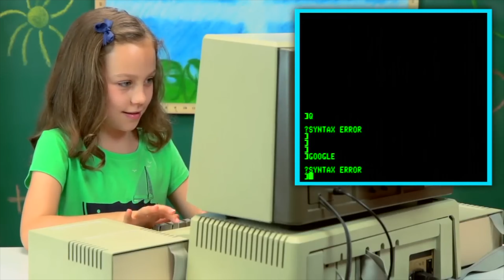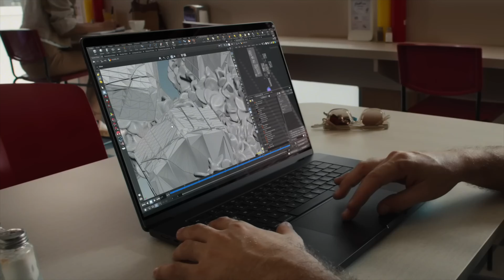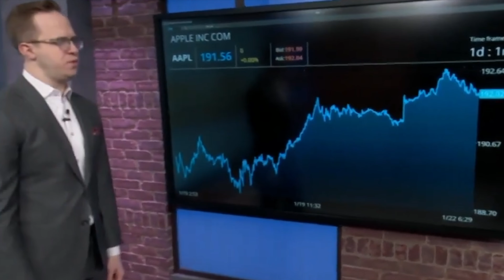El Vision Pro es el siguiente iPhone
La historia parece repetirse, la Macintosh fue rechazada en un inicio, el iPhone de igual manera, estos dispositivos cambiaron la industria para siempre. Hoy la prensa y la opinión repiten las mismas cosas con respecto al Apple Vision Pro.